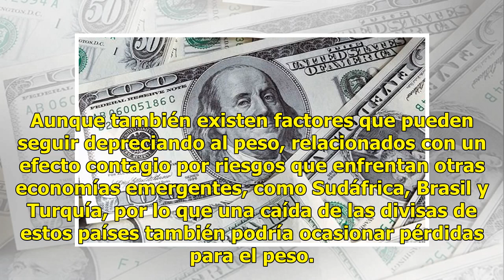Dólar se mantiene en 20.43 pesos de venta en banco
Ratio: 0 / 5 CIUDAD DE MÉXICO.- Este jueves el dólar libre abre la jornada con un retroceso de 10 centavos respecto al cierre de ayer, al venderse hasta en 20.43 pesos, y se compra en un mínimo de 18.95 pesos en bancos de la Ciudad de México. De acuerdo con Banco Base se espera que continúe la volat...